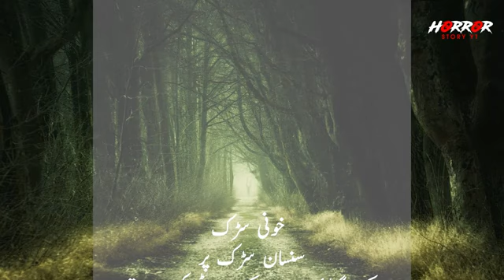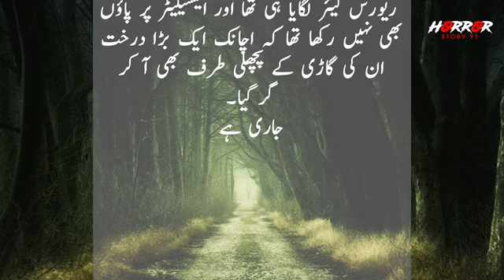Khoni Sarak Part1 horror stories scary stories to tell in the dark |scary stories ahs horror stories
bhoot ki kahaniya in hindi,
bhoot ki story,
bhoot ki stories,
bhoot wali kahani,
bhootwala kahani,
bhutiya kahani,
bhutiya stories,
chudail ki kahani,
ghost real stories in hindi,
hindi haunted story,
hindi chudail ki kahani,
hindi horror novel,
horror short stories in hindi,
alvin schwartzhorror stories
scary stories to tell in the dark alvin schwartzahs horror storieshorror stories in hindi
bhoot story in hindi
bhoot ki stories
bhootwala kahani
bhutiya story
chudail ki kahani
ghost story in hindi
horror stories in hindi written
horror story for reading in hindi
horror story in hindi language